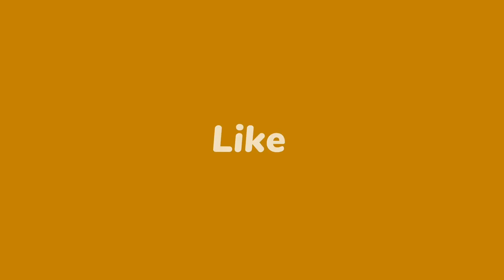Big News: Messi commits to Inter Miami for next 5 years!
Title: Big News: Messi commits to Inter Miami for next 5 years!

Today we are talking about the news that Lionel Messi has committed to Inter Miami for 2025. This is huge news for both fans and soccer enthusiasts all over the world! Many had speculated that this move could happen, but it's finally official. We'll discuss how talented of a player Messi is and why this move makes sense for him from both financial and football perspectives. Plus I will share with you what to expect going forward in terms of his influence with Inter Miami, as well as where he stands against other greats like Ronaldhino & Maradona who have already made similar moves. So if you're looking for more details on one of the biggest transfers in recent memory then make sure watch until the end!

            Hey, Friends Welcome
    To My Channel News With Alana
 Hi i'm Alana is a News Channel that provides the latest news
sports and global trends. i'm covers all topics, such as health,
    finance, politics, entertainment and technology.